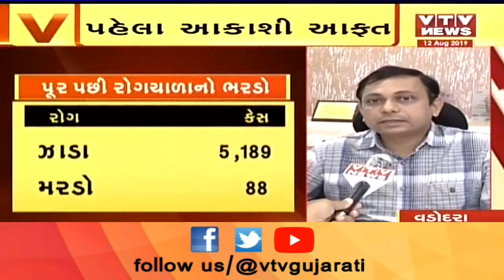Vadodara આકાશી આફત કહેર વરસાવ્યા બાદ હવે રોગચાળો વકર્યો | VTV Gujarati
Vadodara આકાશી આફત કહેર વરસાવ્યા બાદ હવે રોગચાળો વકર્યો